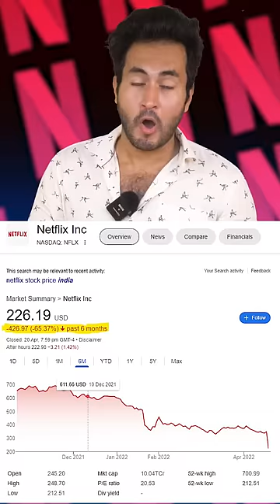Why is NETFLIX Failing?